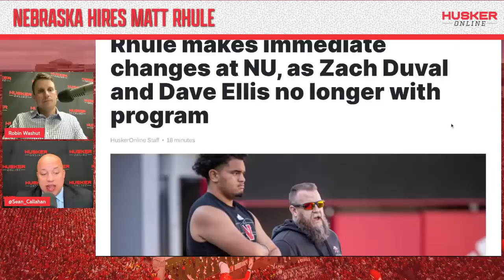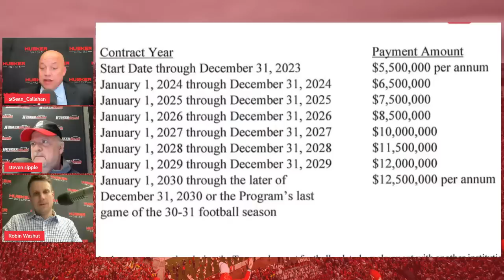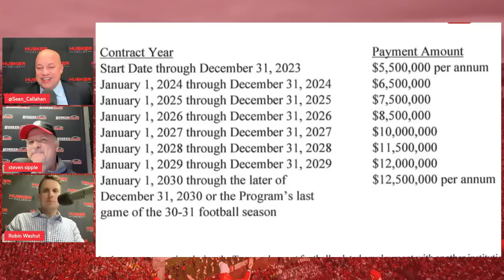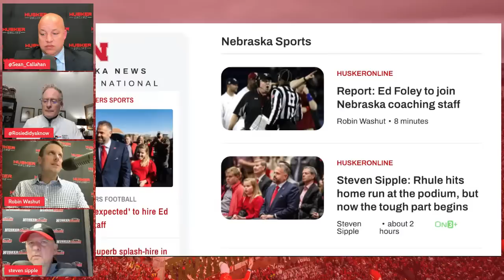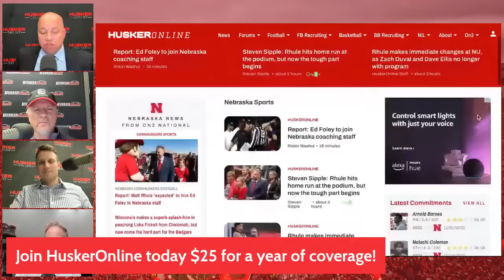Matt Rhule Introduction Breakdown | HuskerOnline Monday Rundown Special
Welcome Matt Rhule to Lincoln!

Matt Rhule Press Conference Breakdown | HuskerOnline Monday Rundown Special